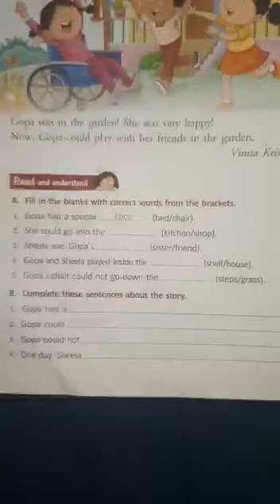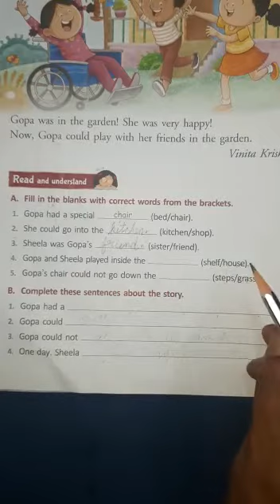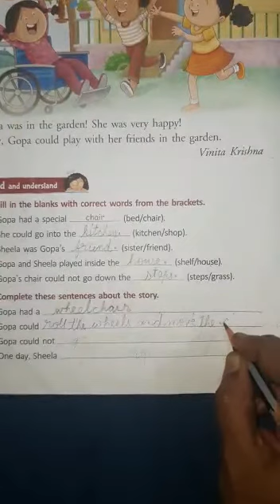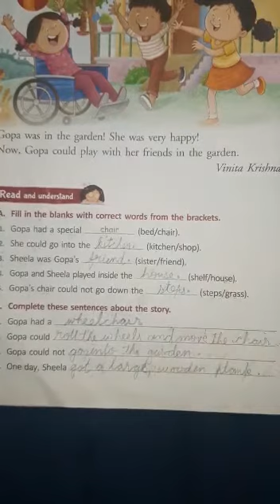Std 1 English chapter 6 Part 3